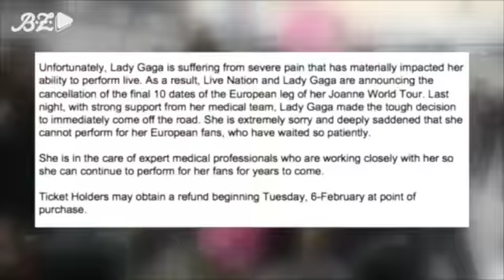Lady Gaga sagt Konzerte in Europa ab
Sie habe "starke Schmerzen" und könne deswegen nicht wie geplant auftreten. Derzeit befinde sie sich in medizinischer Behandlung, so die Sängerin und ihr Team auf Twitter.